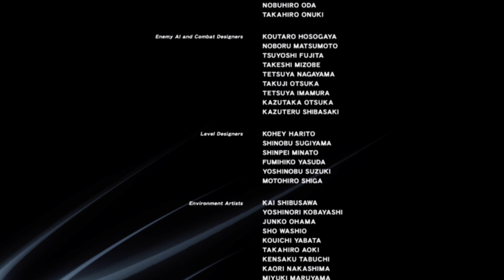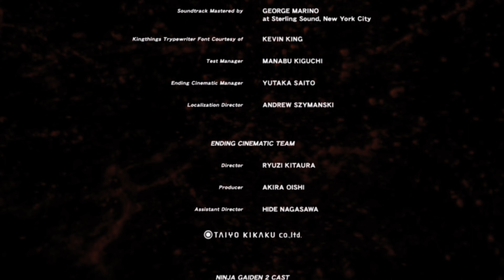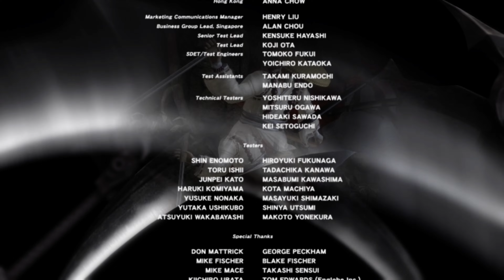忍者外傳2 經典結尾動畫 | Ninja Gaiden 2 Credits & Final Scene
刀光劍影，很酷的結尾動畫，雙枴和新月棍哭暈在廁所。
擷取自Xbox Series S。